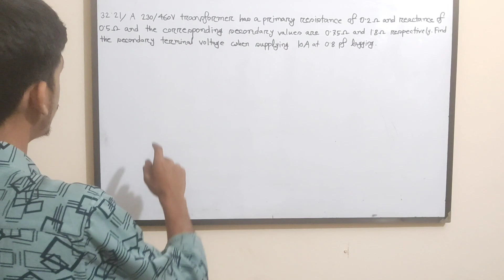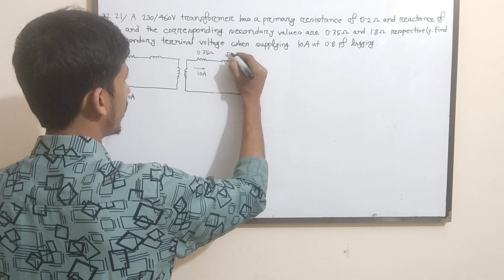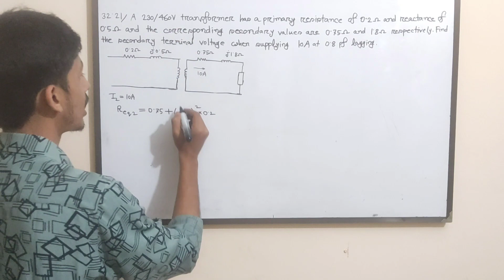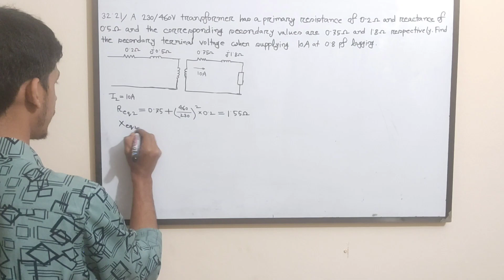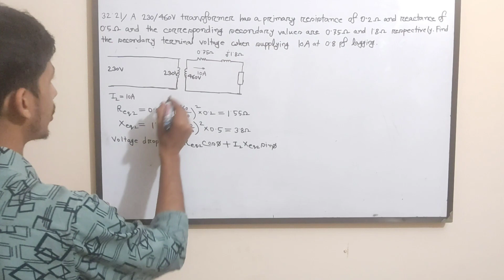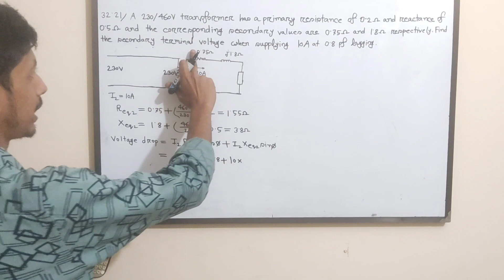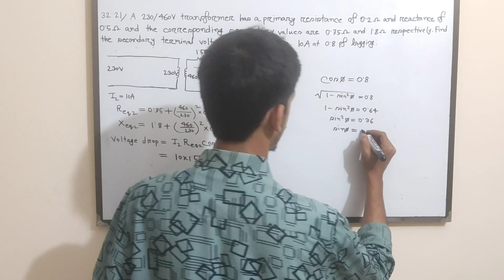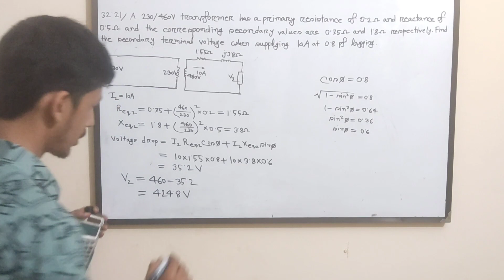33. Transformer Math Problems Bangla || Class 19 || Theraja 32.21 || Transformer Bangla Tutorial